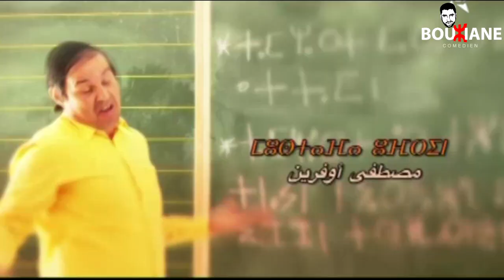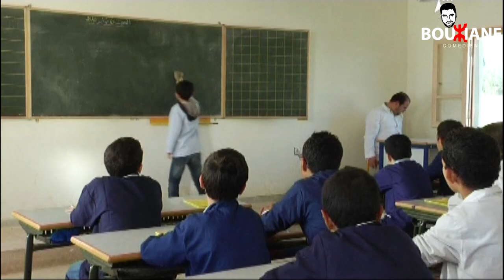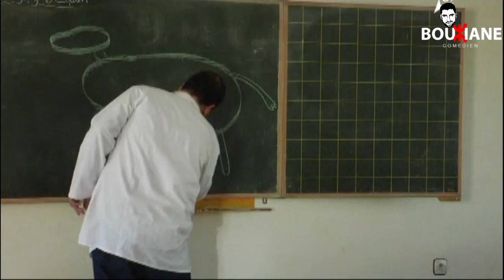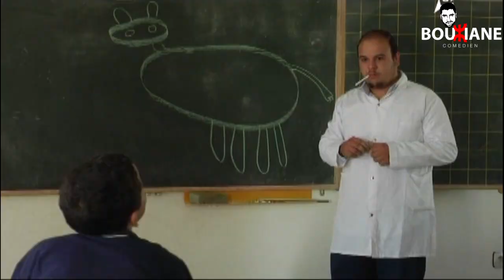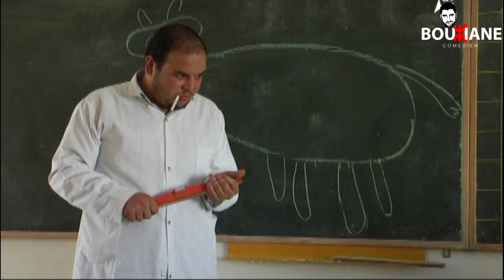Bouziane | Café Bak yamna Ep-7 المسلسل الريفي باك يامنة